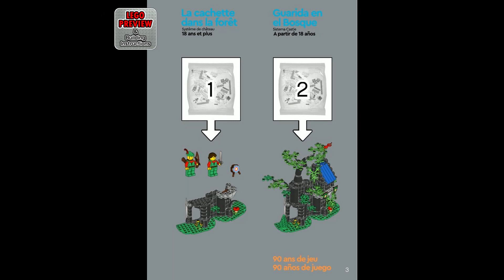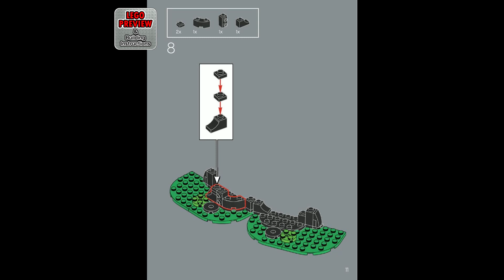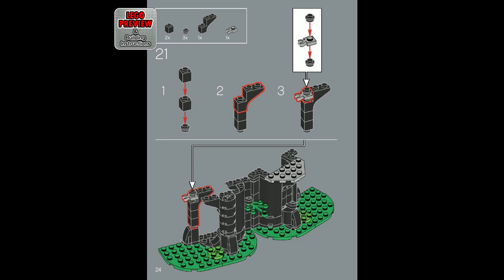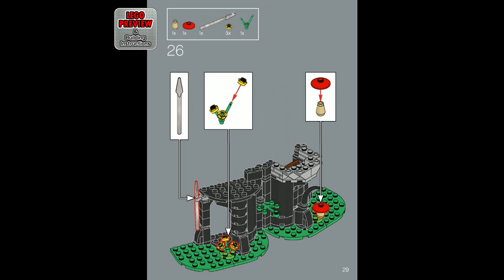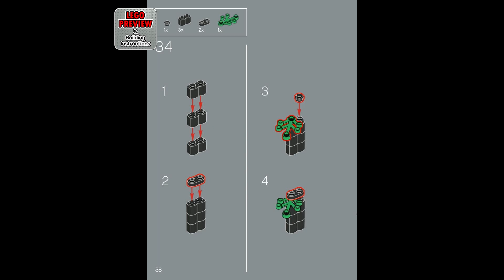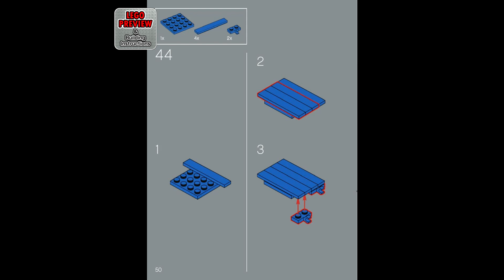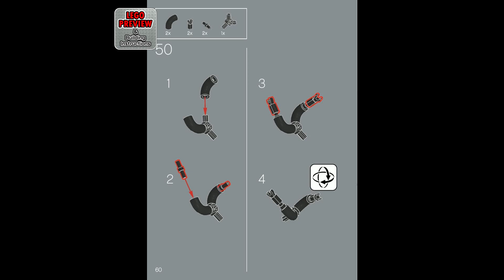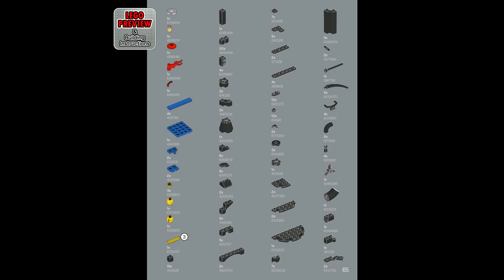PREVIEW: 40567, LEGO Forest Hideout​ & Building Instructions! LEGO 2022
Today we bring you a preview of the LEGO Forest Hideout and its building instructions.

This is set 40567, it consists of 258 LEGO pieces and is suitable for everyone 18 years and older.

Here you will find complete instructions for assembling the LEGO Set 40567, Forest Hideout.

00:00 - PREVIEW: LEGO Forest Hideout - LEGO Set 40567
00:45 - Building instructions